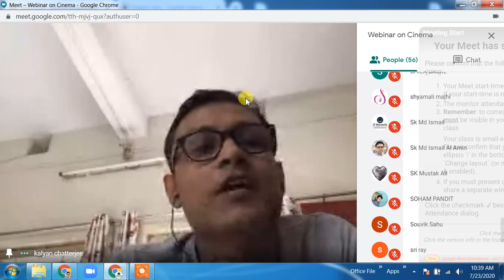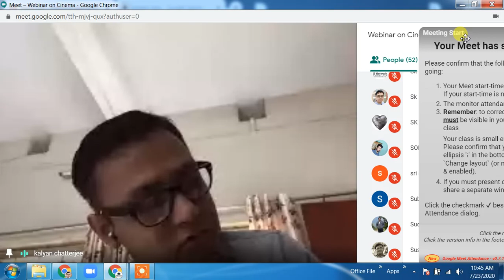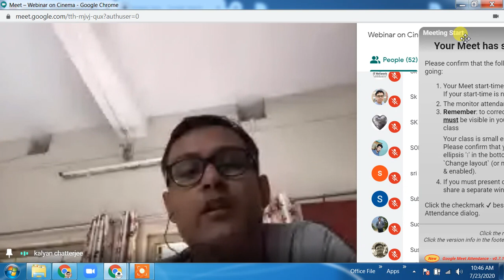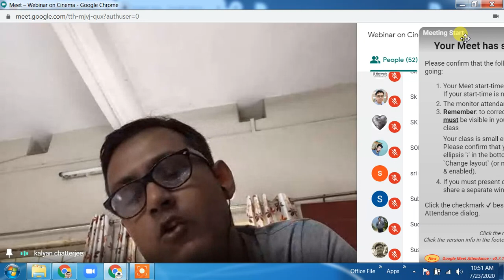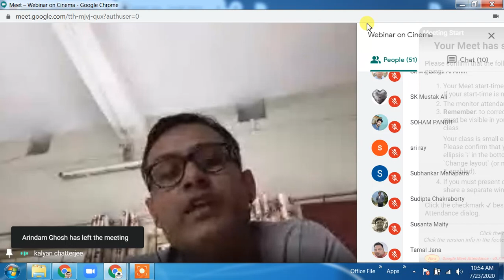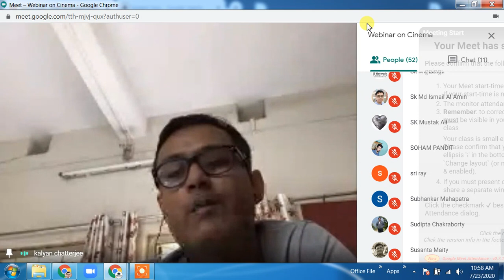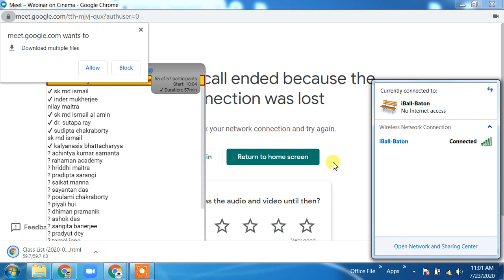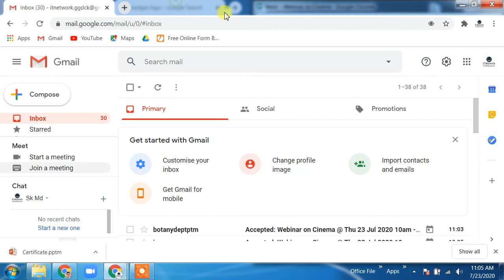Webinar on Cinema July 2020 Part 1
Organized by Government General Degree College at Keshiary in collaboration with IQAC (Hosted with the technical help of IT Networking Subcommittee of GGDCK)

Date-23rd July, 2020 from 10.30 AM to 1.00 PM